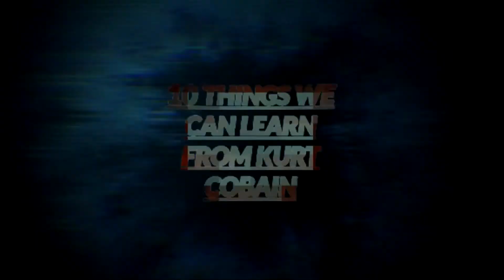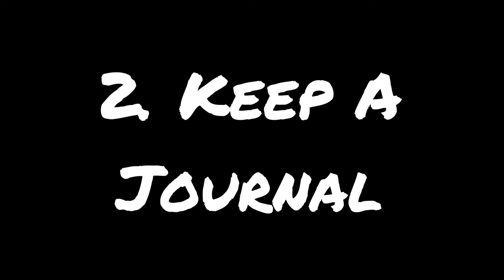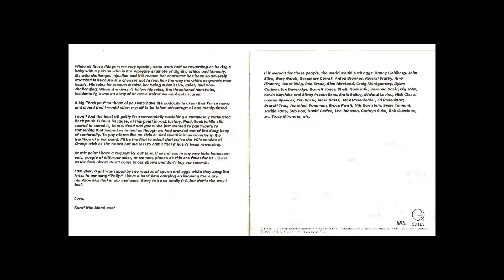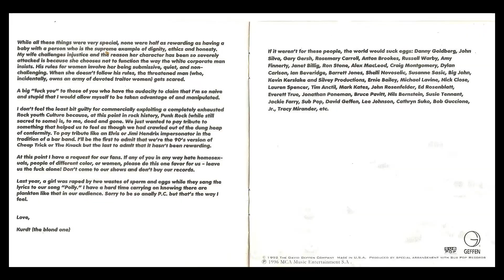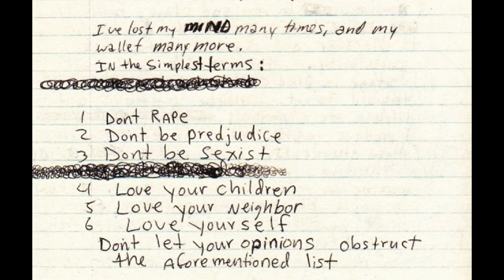10 Things You Can Learn From Kurt Cobain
Nirvana frontman left behind many clues to how he obtained his success. To celebrate the grunge legend's life, here are 10 things you can learn from Kurt Cobain you may not have known.

Read the Cobain Journals
A really cool Nirvana tapestry
Nirvana "Smiley" Shirt